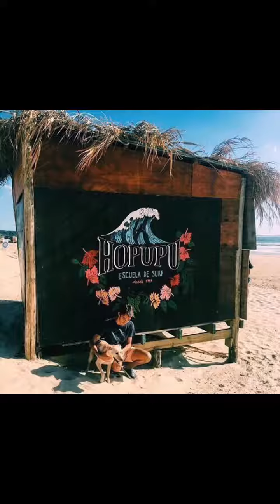Jonathan Shaw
♫ 3 Doors Down - Kryptonite
Made with Flipagram